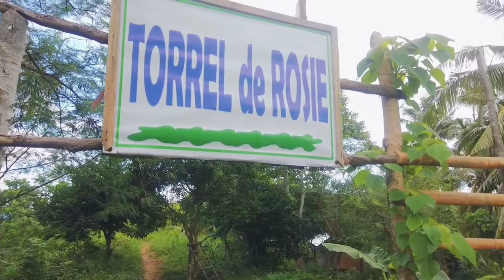CALATRAVA /SAN ROQUE /PANGULO, ROMBLON 2020 (OSMO POCKET)